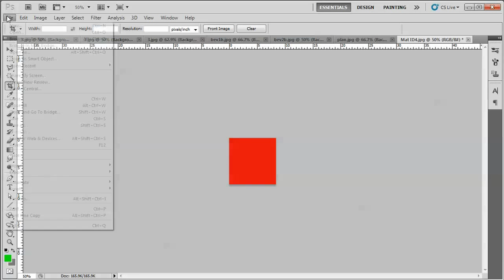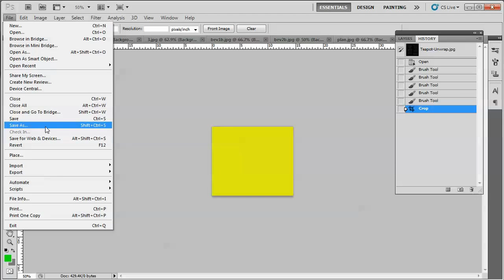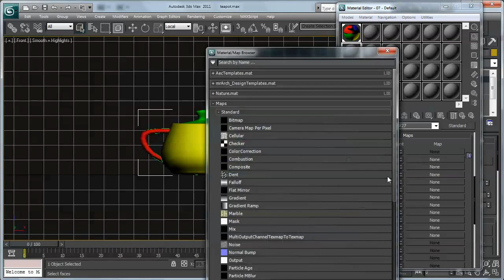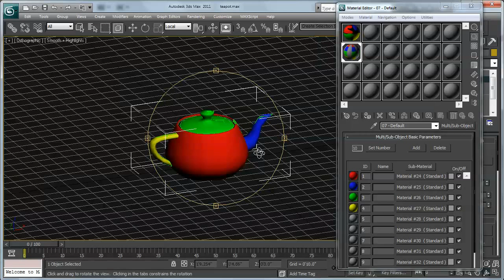3ds Max: After Assigning Mat IDs Texturing Using Multi/Sub-Object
This tutorial shows how after assigning Mat IDs, you can texture with separate texture maps using Multi/Sub-Object Material.